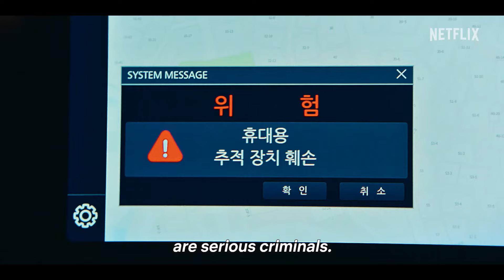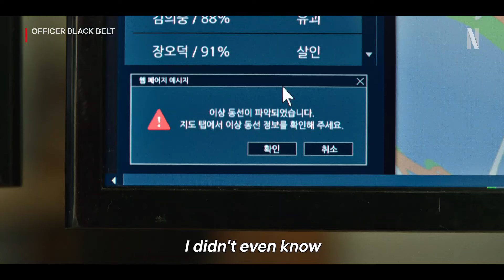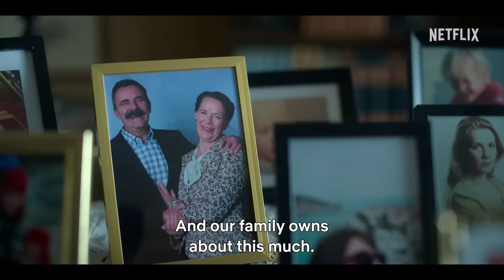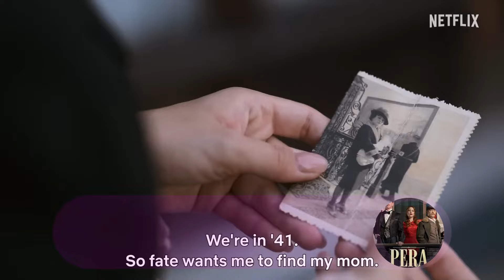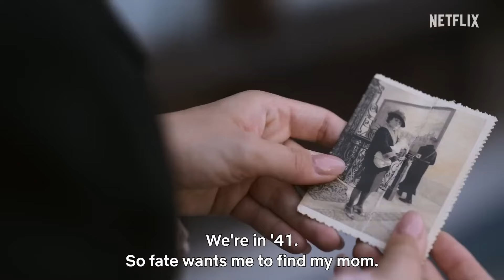Top 5 Best NEW RELEASES on NETFLIX in SEPTEMBER 2024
Discover the Top 5 Best New Releases on Netflix in September 2024 This month is packed with exciting new content, from gripping dramas to thrilling action, heartwarming romances, and mind-bending sci-fi. Whether you’re looking for the latest blockbuster movie, a binge-worthy series, or something entirely fresh, this list has it all.

In this video, we’ll dive into the hottest new titles streaming on Netflix this September. With so much to choose from, we’ve handpicked the best must-watch shows and films to add to your list. Get ready to experience the best of Netflix’s latest lineup for 2024!

Best Netflix Releases September 2024
Top New Netflix Movies
New Netflix Shows September 2024
Must-Watch Netflix 2024
Latest Netflix Releases
Binge-Worthy Netflix Series
Top Trending Netflix Content
Best New Films September 2024
Hot New Releases on Netflix
Top Netflix Picks September 2024